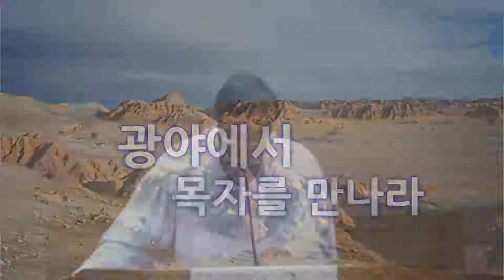"광야에서 목자를 만나라" 뉴욕만백성교회 1월 6일 이종범 목사 주일설교